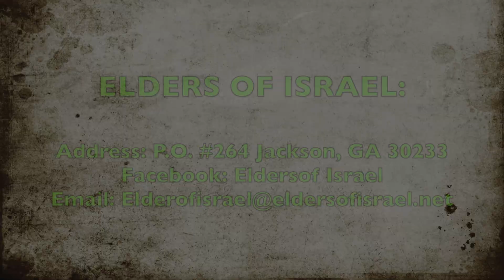ELDERS OF ISRAEL: GOD'S PLAN FOR THE WHITE RACE PART 2 VIDEO 1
Elders of Israel (EOI) begin as a result of a search that many people endure daily. It is the search for truth in what God requires of His people to receive salvation. Our channel began with the belief that the Blacks, Hispanics, and Native Americans fit the prophecies of Deuteronomy 28:68. The Bible indicates that God's chosen people will go into slavery by ships. We once believed these prophecies because of the compelling message that various Hebrew Israelite Camps and Christianity taught us. Finally, however, we cried out to God for complete wisdom, and he began to give us an understanding of the difference between the Spiritual Law versus the Carnal Law.
We understand that you can interpret the Bible can be in two formats. There is the carnal or literal interpretation, and there is the spiritual interpretation which provides the proper understanding that God intends for us to receive (Romans 8:6, 7 John 4:21-24). The Spiritual interpretation is known as rightly dividing the Word Of God, sometimes called weighing the fire. Once we, the Elders, began to receive the understanding of the spiritual law that Christ left us (Matt 13:10-17, Mark 4:2 1 Cor 2:6-8), we began to see how the carnal interpretations of the Bible have caused division among the people and caused the all people to hate one another.
Our mission at EOI is to pull down the strongholds of these carnal doctrines that won't allow the prophecy of closing up the breaches between the nations (Amos 9:11, Acts 15:16) that occurred when the biblical Israelites stopped following the commandments of God and begin to follow the commandments of wicked men. Christ left us the blueprint for interpreting the Bible through his parables and conveying the message from prophets past to the prophets in the Last Days. That message is to renounce to understandings taught by men and convert to the Spiritual wisdom of The Most High God, which is by the Doctrine of Christ. That method allows you to kill the old carnal man within and become the new Spiritual man.
The result of this understanding we teach is rest or belief in the doctrine. The belief in the Spiritual Law is the Sabbath or complete knowledge of the Bible. Once you understand that rest is ascertained by loving one another as God commanded us, you will be able to obtain mercy after death.
We welcome you to come and learn more about the spiritual commandments (Doctrine of Christ) with us. Then, as God increases our understanding, we pass it on to the people.
Shalom,